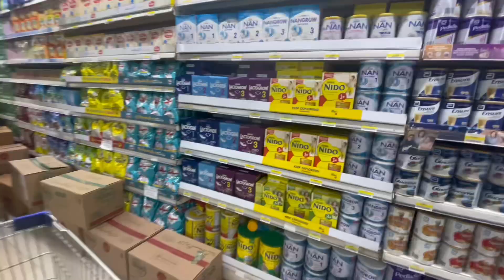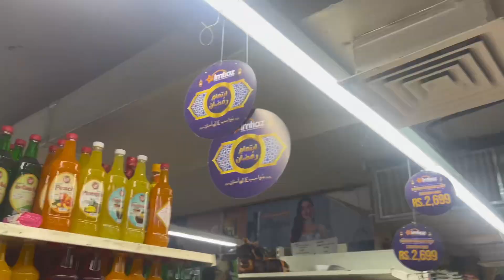Ramzan ki Grocery karLe | Shopping Bi karli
Do not skip this video
Ramzan Mubarak 😍🥰